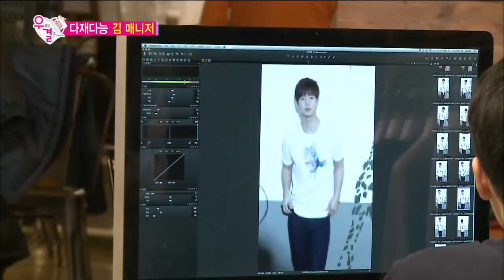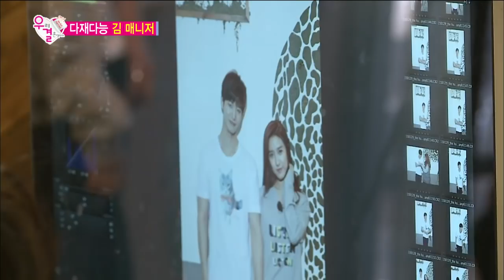【TVPP】Song Jae Rim - Couple Photo Shoot, 송재림 - 손 꼬옥♥ 잡고 아내와 함께 급 달달 화보 촬영! @ We Got Married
【TVPP】Song Jae Rim - Couple Photo Shoot, 송재림 -
손 꼬옥♥ 잡고 아내와 함께 달달 화보 촬영 @ We Got Married

Song Jae Rim # 109 : Song Jae Rim appears at 'We Got Married' as a couple with Kim So Eun. Soeun become a daily manager of Jaerim. When Jaerim takes a photo shoot, he suggests Soeun shoots together. @ We Got Married 20150221